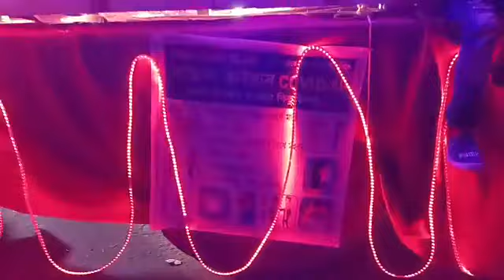🔴 Muharram Akhara of B.S. Unity Club Borhat Islampur